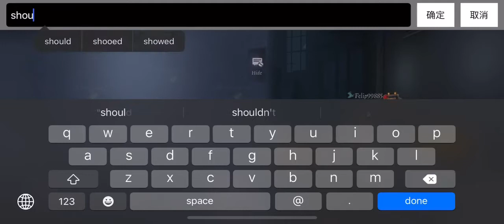[ IDV ] sacrificing kreacher to the hunter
yeah... sorry to my teammates. at least we got a tie? somehow?